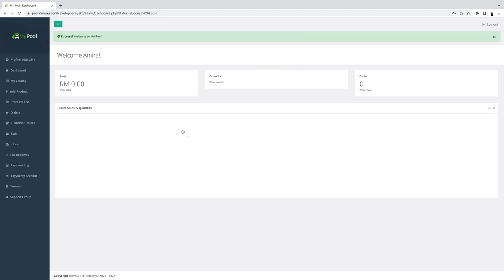Tutorial Login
Fungsi tutorial Login ini adalah untuk menunjukkan anda cara login masuk ke dalam sistem MyPool.